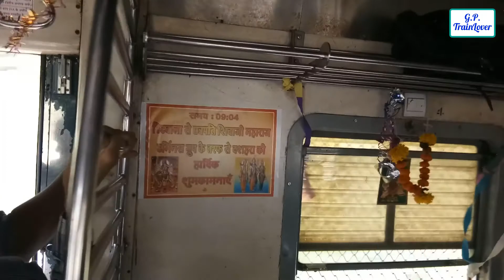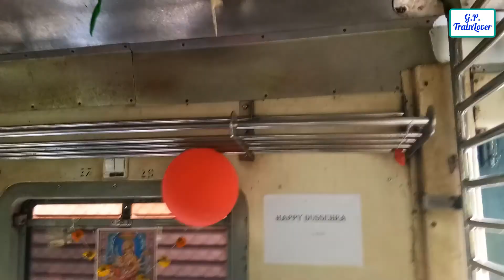DUSSEHRA EVE : Local Trains Beautifully Decorated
First of all Extremely Sorry for the Late Upload . As the Uploading Speed was Slow , it took time

Today , all the Local Trains were Decorated on the Occasion of DUSSEHRA . While Going to College , I observed that the Face of EMU was Decorated with Garlands , Second Class Interior was Decorated but there wasn't much Decoration in First Class Compartment . As there was Crowd , I didn't see anything clearly .

But while Returning , I was able to take an Internal Coverage as the Local was Quite Empty . Even I was able to Visit the Second Class Compartment as it wasn't Crowded at all.
So sit tight and Enjoy the Ride with Beautiful Decorations

Date of Video :- 29th September 2017

Also Don't forget to Click on the Bell Icon so that you Don't Miss Out Any Notifications About My New Videos.